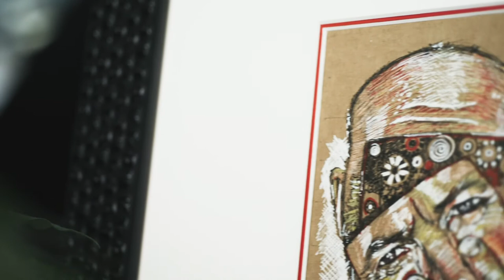Paul Kenton / 365 - Official Trailer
Starting in November 2018, Paul embarked on a year long project to create a painting every day, outside of his usual Studio pieces and regardless of where he may find himself on that day. The result was the 365 Project, an eclectic mix of work, created using a large range of mediums and largely painted 'Plein-Air'. The entire collection will be available to purchase via the dedicated 365

All original s will be available, each presented in a uniquely selected frame , chosen by Paul to best complement that piece. A Limited Edition Print run of 365 editions will also be available for each painting in the collection.

"Back in November 2018, I set myself the challenge of completing a whole year of daily painting. What followed was an amazing 365-day art journey. With every painting, my skills and creativity flourished, and my connection with the world around me grew.

"Over the year, I painted 'Plein-Air' on my travels to various cities, landscapes and coastlines across the globe, as well as my everyday observations and favourite surf spots. These personal one-off artworks give an insight into the moments that stopped me in my tracks, inspiring me to reach for my paintbrush."

Paul Kenton is renowned for his contemporary, vibrant,  dynamic take on modern urban cityscapes and skylines. Painting in a range of mediums, on metals and canvas, Paul regularly visits the cities and locations that continue to inspire him.

As the channel grows, we'll be uploading tutorials, workshops, live painting, travel videos, studio painting sessions and more.